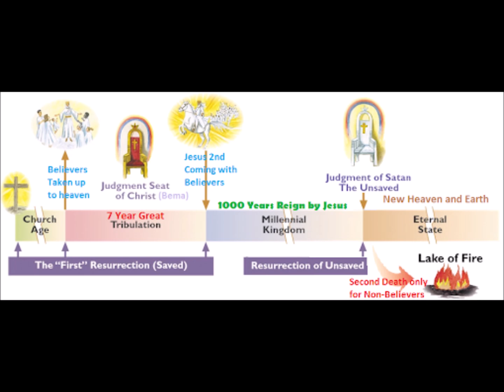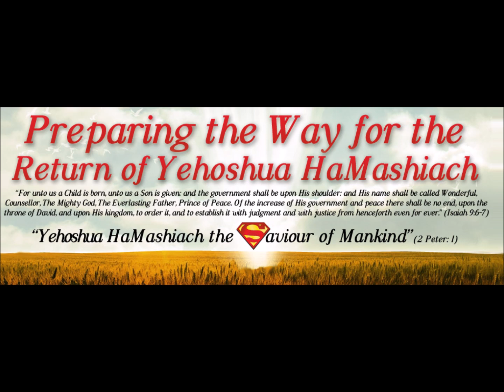Cov ntseeg Yeshua ua siab thev kev txomnyem txhob tso nws tseg thiaj tau txojsia nrog nws nyob Eden